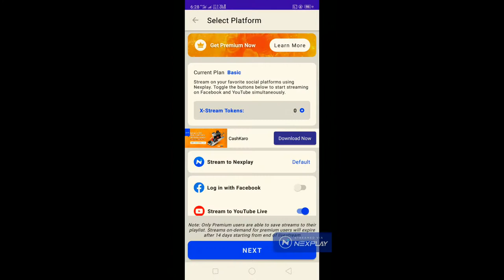Let's play: Carrom Disc Pool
Watch me play Carrom Disc Pool on Nexplay!
Stream now!